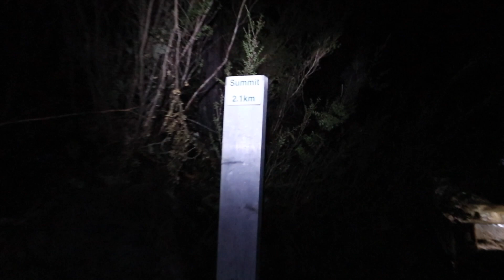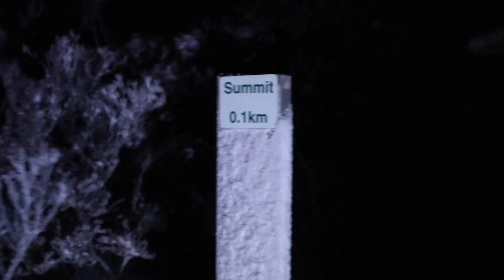SNOW in Western Australia!!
It's snowing in Western Australia! Who says we don't have snow?! Bluff Knoll is 1099m at peak and when weather conditions permit during winter, snow falls and leave breathtaking views at the top! Our trek was definitely one to remember. This snow isn't JUST snow, it's the rare WA snow!